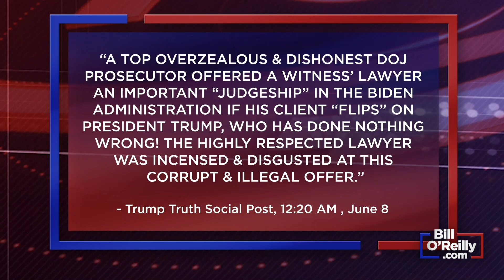Trump Accuses Prosecutor of Corruption - Bill O'Reilly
Donald Trump has made serious accusations against DOJ prosecutors on the eve of a likely indictment for alleged mishandling of classified documents. Is he right? Bill takes a look at the former presidents accusations.